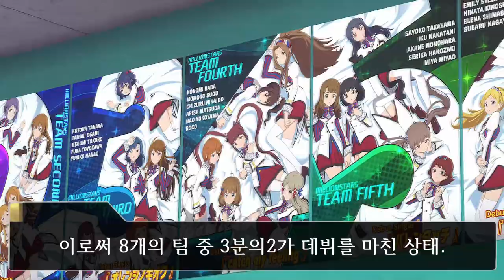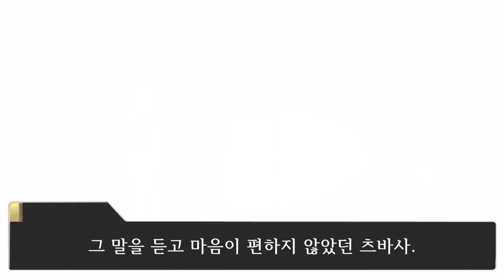새로운 시작 [밀리애니 제 9화 애니 리뷰] THE IDOLM@STER MILLION LIVE!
교차되는 두 이야기의 새로운 시작.